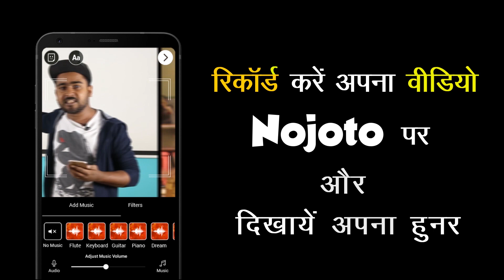Hindi Love Song at Nojoto Open Mic Hyderabad 1.0 | Hosted by Xplore Abhinayam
Aye Chand Sun  Hindi Love Song  at Nojoto Open Mic Hyderabad 1.0 | Hosted by Xplore Abhinayam